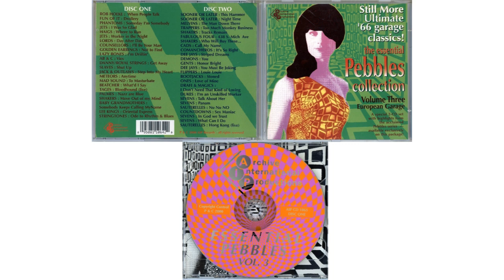The Essential Pebbles Collection Volume 3 CD1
The Essential Pebbles Collection Volume 3 2000, AIP (CD 1065) Disc 1